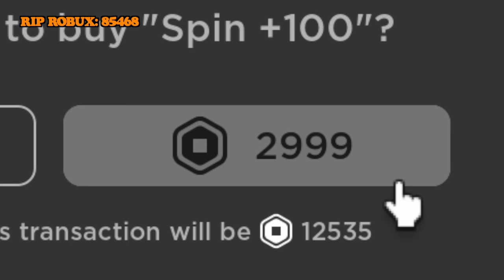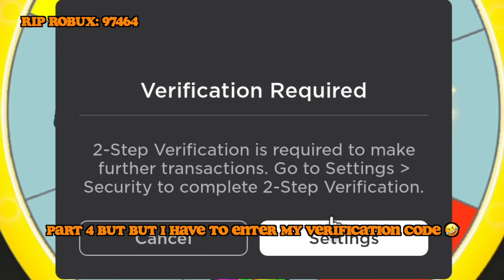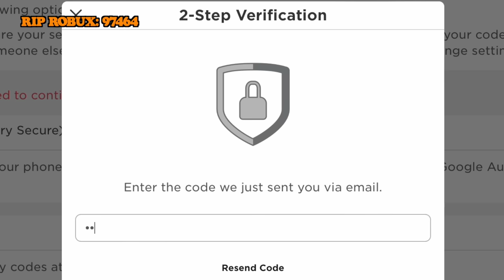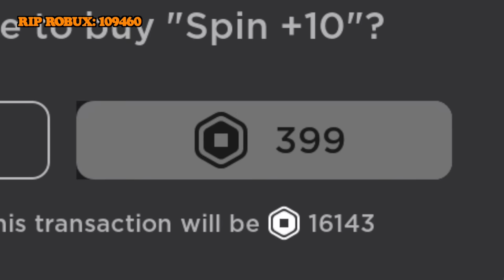I SPENT OVER 100,000 ROBUX FOR THIS WEAPON 😱 WEAPON FIGHTING SIMULATOR ROBLOX PAPTAB